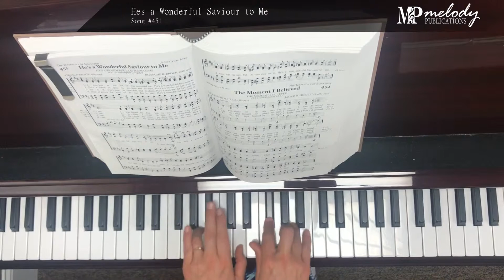Song Sample: 'He's a Wonderful Saviour to Me' - Song #451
‘He’s a Wonderful Saviour to Me’: Song #451

Meter: 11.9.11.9. With Refrain (Irregular)

Category: The Testimony of Salvation

Lyricist(s): Virgil P. Brock

Composer(s): Blanche K. Brock (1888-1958)